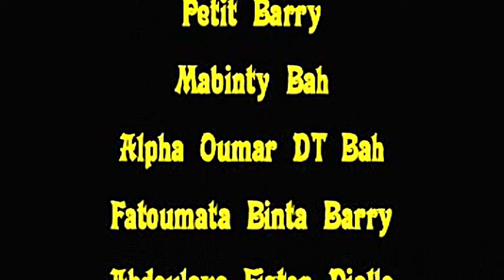MARIAGE CONTRAT 23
MARIAGE CONTRAT
Film guinéen 2019
Guinée Live